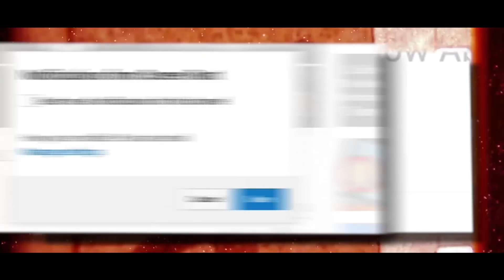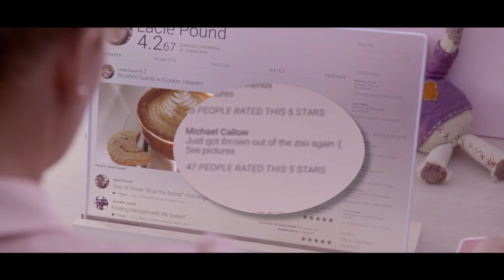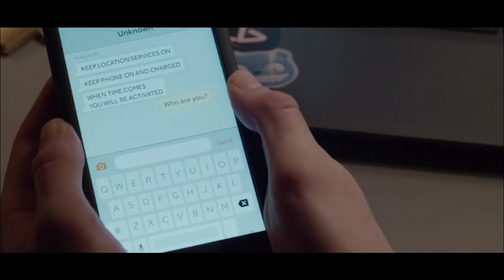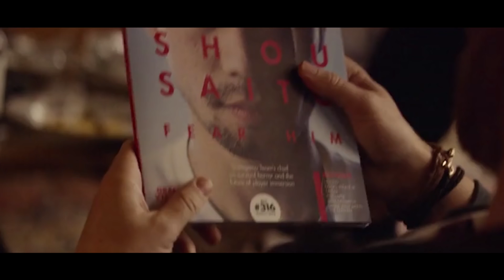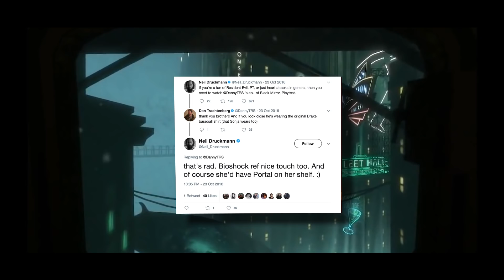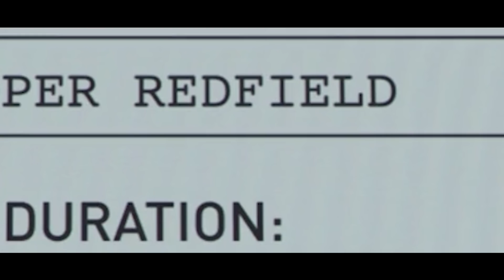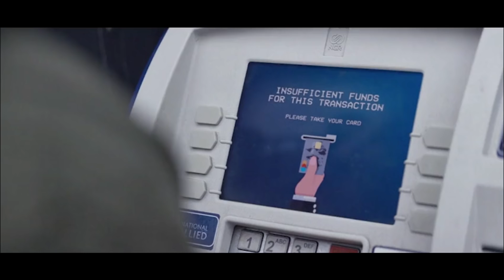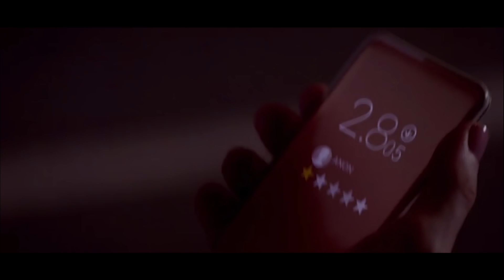Black Mirror: 10 Secrets and Easter Eggs You Totally Missed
10 Secrets and Easter Eggs You Missed In Black Mirror!

Black Mirror is a fantastic British science fiction anthology television series that was created by the brilliant Charlie Brooker. It can be found on Netflix and each episode is a standalone story with a different cast and setting - although they seem to all take place in the same universe. It first aired in 2011 and is still going strong, with a fourth series set to be released in 2018. In this video, well run you through some of the coolest secrets and Easter eggs that can be found in the show - and there are certainly plenty of them to choose from. The ones were including here are; some callbacks to when British prime minister Michael Callow had inappropriate relations with a pig in season one, a couple of references to the brilliant season one episode &quot;Fifteen Million Merits&quot;, a few references to the season two episode &quot;The Waldo Moment&quot;, references to real-life games developer Hideo Kojima and the popular Metal Gear Solid games, references to the BioShock games, references to the iconic Resident Evil franchise, a reference to the Christmas special episode &quot;White Christmas&quot;, a reference to Charlie Brookers previously aired thoughts on the U.K. news coverage of the immigration crisis, a reference to the National Allied bank (which had appeared in a previous episode), and a nod to an iconic scene in the popular Matrix series of movies. We hope you enjoy the video - and make sure you let us know your thoughts on it by leaving a comment in the relevant section below it.